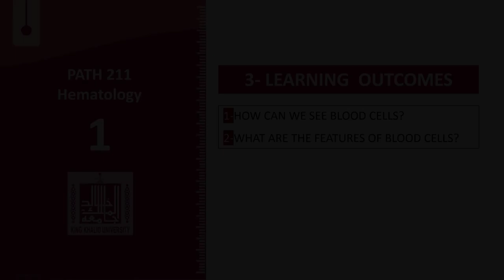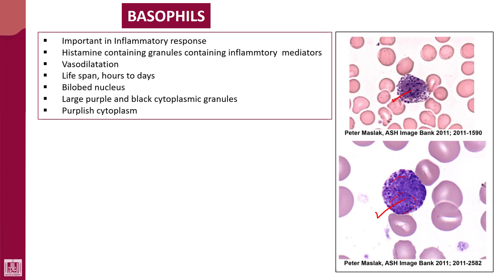Hematology - 1 | U3-L4 | Basophils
Unit - 3 : Blood cells
Lecture - 4 : Basophils
1- Characters
2- Functions